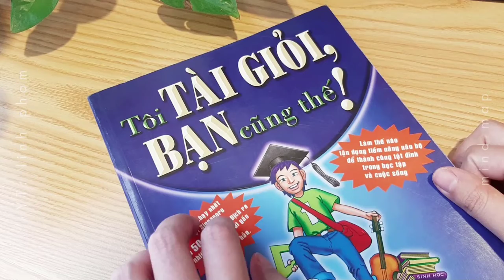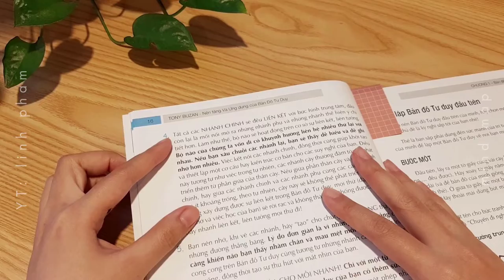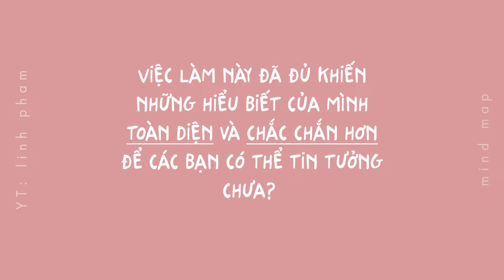Sự thật về sơ đồ tư duy (P1) | 2022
Đây là một bộ phim trinh thám dài tập :")
Bản quyền của Linh Phạm. Do not reup.